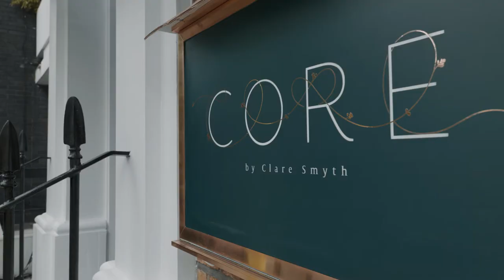Core by Clare Smyth | Relaunch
The reopening of Core by Clare Smyth in Nottinghill, London.